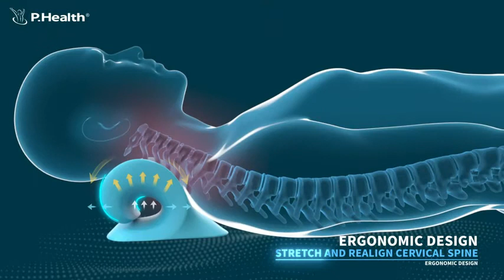Neck and Shoulder Relaxer, Cervical Traction Device for TMJ Pain Relief and Cervical Spine Alignment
Relief neck pain in just 10 minutes.
Simple and effective physical solutions to sooth away stiff neck, helps in restoring proper cervical curvature associated with consistent use.
Dense and soft foam design provides sturdy, lightweight, and comfortable base.
Can't be used as an ordinary pillow all night long.
Normally you will need 1-3 days to adapt to this pillow, because your neck needs time to familiar with the new corrector curvature. You will enjoy an extreme comfort after you get used to it!